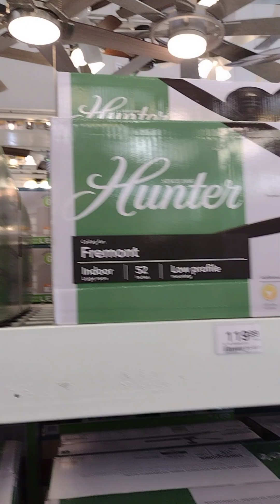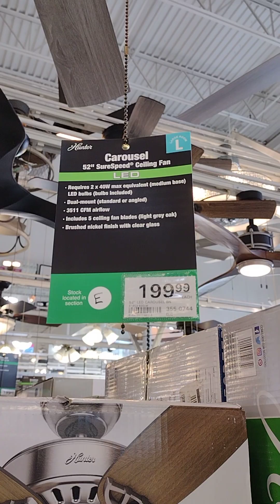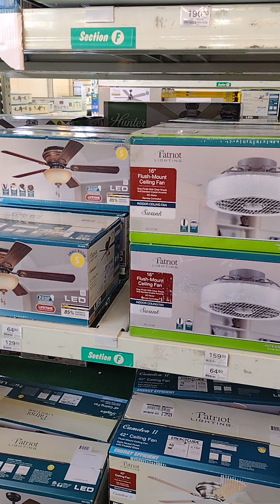March 24, 2023(3)